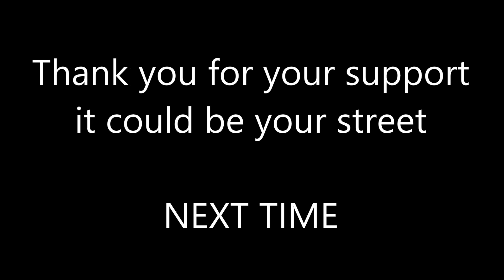Benefits Street . Kingstone Road , Stockton. Part 3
The sunset in Stockton this evening was spectacular . I was filming on the Street in Stockton where 3 generations of my family lived, a mile from where they are filming Benefits Street. I used to  deliver newspapers with my Granddad to the Tilery estate , some may even remember our Newsagents on Bishopton and the one we ran at the 5 lamps.